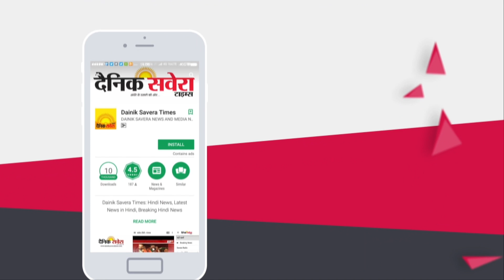Exclusive: बेअदबी मामले को लेकर Balwinder Singh Bhunder ने Congress को घेरा